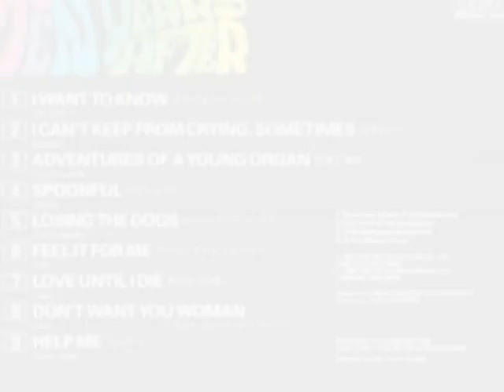Ten Years After - Adventures of a Young Organ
Una de las mejores rolitas de Ten Years After, que como suele suceder, son las menos conocidas (One of Ten Year's After best tunes, which, as usually happens, is one of the least known).
I don't claim ownership to any of the photos, or content. Buy the record like i did the LP in 1980, and years later in CD. You will not regret it.